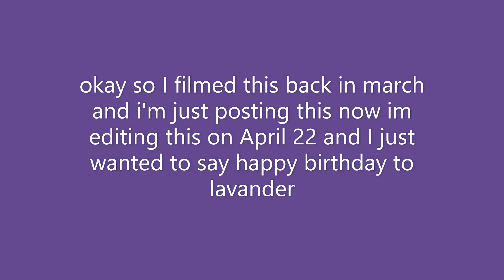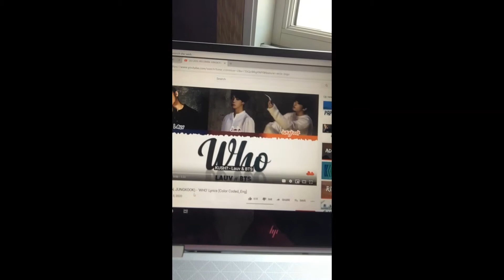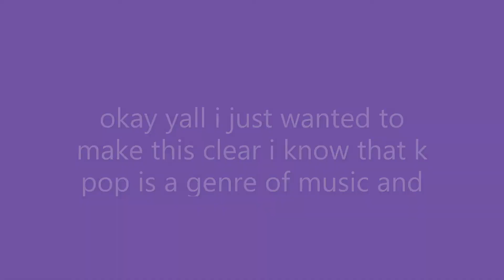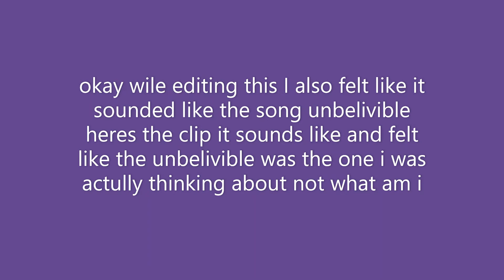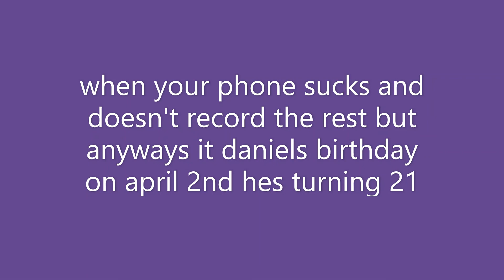Recation to who by BTS and LAUV and written by.......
hey peps i hope that this video was interesting for y'all i thought that i would sit down and make this video don't worry i'm doing better i'm less sick now. i may have allergies so that may have been the reason that i got "sick" anyways i hope y'all i have a great rest of your day bye.
love,
lauren